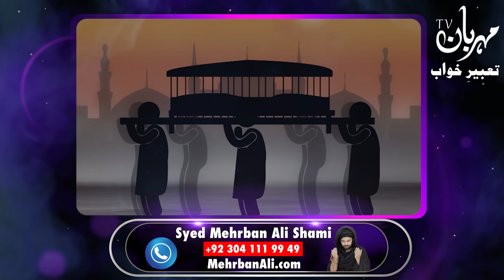khwab me janaza Dekhene Ki Tabeer | Tabeer e Roya | تعبیر خواب | Dream interpretation | Mehrban Ali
khawab me janaza Dekhene Ki Tabeer | Tabeer e Roya | تعبیر خواب | Dream interpretation
Syed Mehrban Ali Shamsi Sabzwari Tabrizi